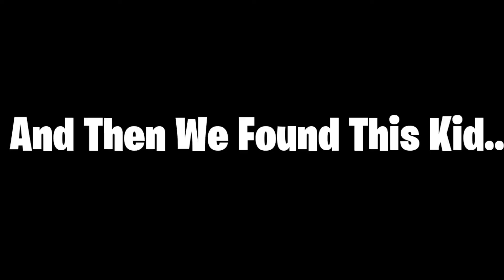GTA V X FORTNITE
Im Trying A Different Style For This Video Let Me Know If You Liked It By Dropping A Like Or Commenting . Huge Thanks To The Green Bean For Helping Me With This Video.